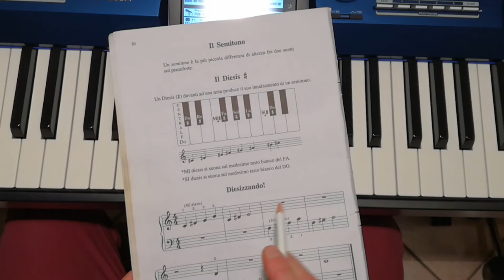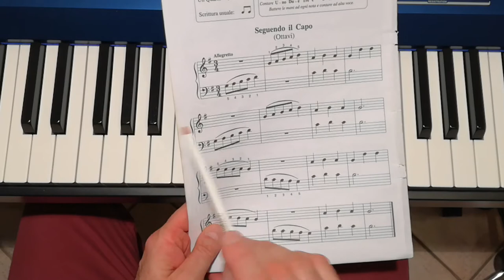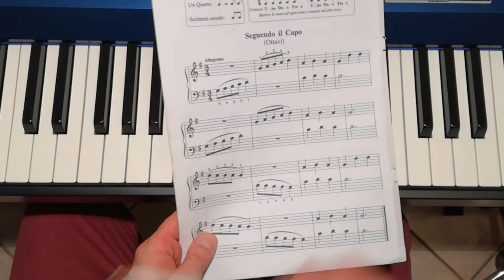Primo Simbolo: Il Diesis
Come si riconosce un Diesis? Cosa vuol dire? Come ci dobbiamo comportare quando lo troviamo sul Pentagramma?